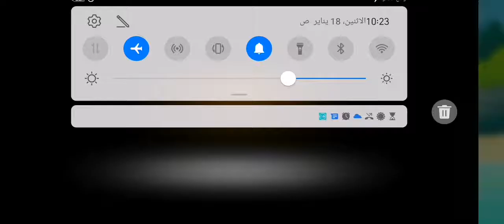BTD6 - My Custom Challenge - I can't Destroy MOAB! Can't I? - Frozen CHIMPS